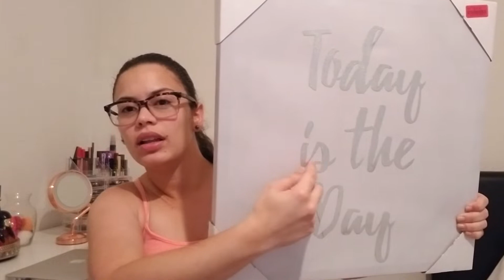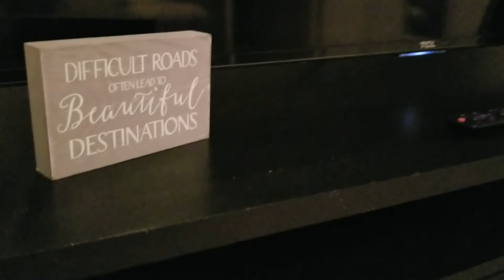ROOM DECOR HAUL | CLEAN WITH ME | Itsme.dianne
Hey Guys!
I had soooooo much fun filming this video, you guys have no idea. I love watching videos of cleaning, decoration, hauls, etc. I figured it would be a good idea to do one for you and serve you as inspiration. The room turned out exactly how I wanted it and I love it. Everything I bought was on a budget so this shows that your room can look cute without spending lots of money.

Camera:

Galaxy S8